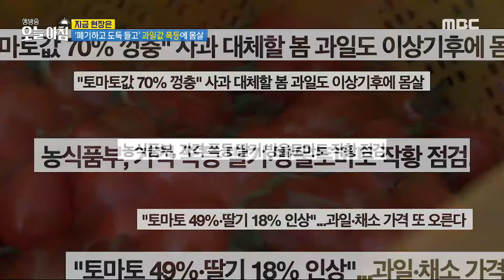[생방송 오늘 아침] 과일값 폭등에 몸살?!, MBC 240320 방송